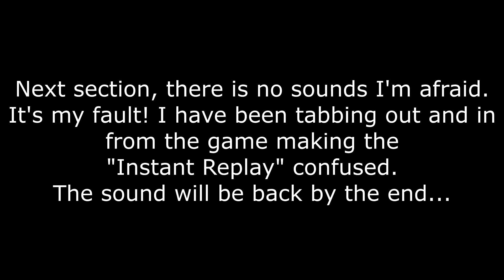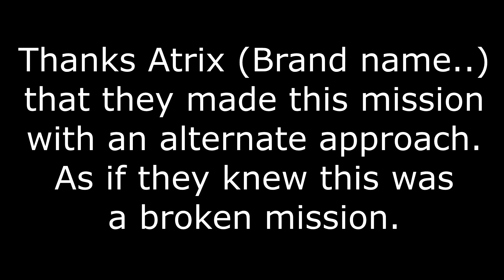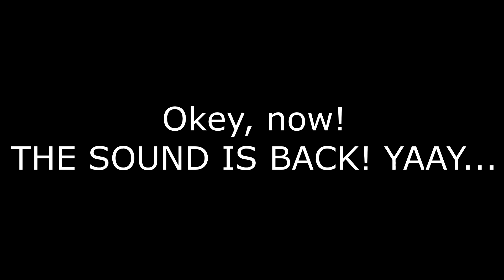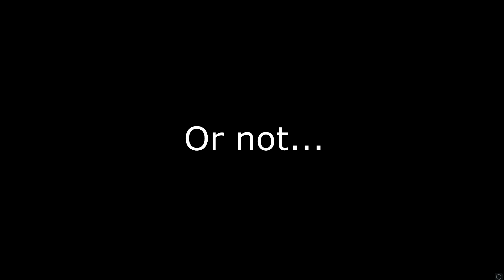Farcry 5 Cluster Huck (Spoilers)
SO here is my collection of stuff that happened in game. Some annoying moments... and some amazing ones.

Done with the game! Not by rage quitting... but I mean... I'm done with the story line! However... ahh, there were so many problems with this game... 59,99 dollars on Steam and uplay... I don't know. I was just annoying through the whole game. There was always something happening... there were no peace. Animals, enemies, helicopters and planes everywhere that wants you dead!
Oh well.